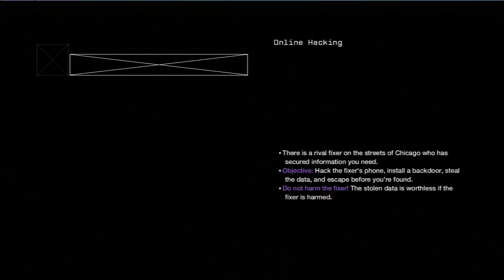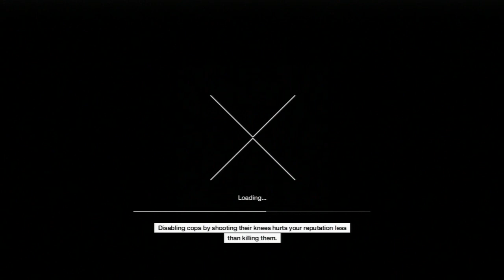Watch Dogs Live Stream!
titan fall livestream
minecraft
ps3
xbox
awesome
funny
cool
just messing around on a mountain, nothing can go wrong